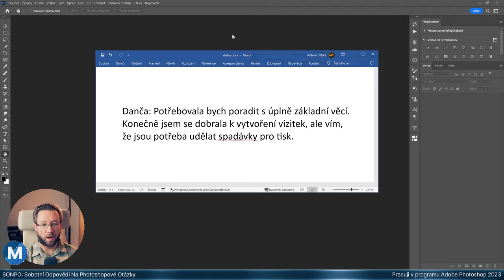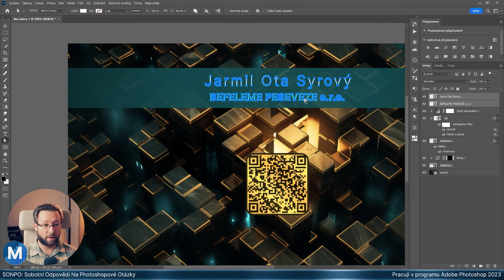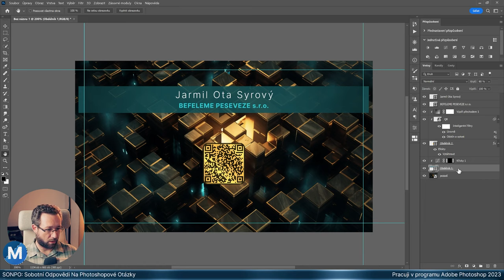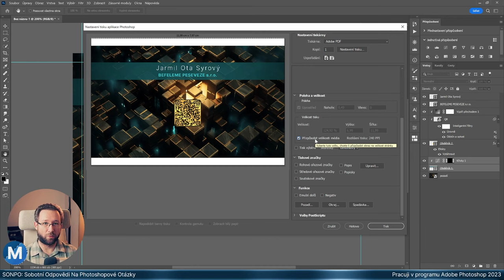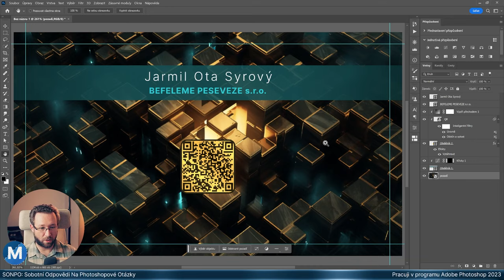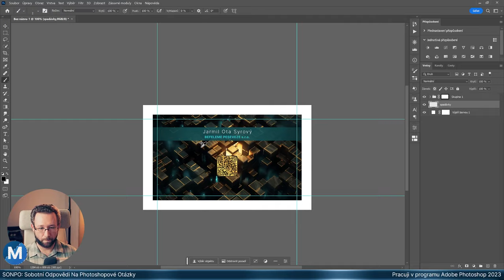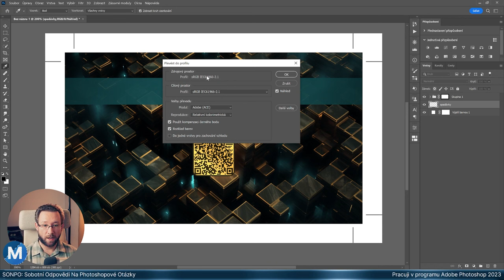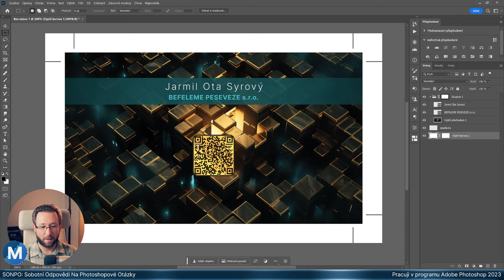SONPO 12: Příprava pro tisk (letáčky, plakáty, vizitky...) [Sobotní Odpovědi Na Photoshopové Otázky]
V tomto videu se dozvíte, jak připravit dokument Photoshopu pro tisk. Jak vyrobit ořezové značky (spadávky), jaké nastavení použít pro finální PDF, co si počít s použitými fonty atp.

Nemáte ještě nejnovější oficiální Photoshop? V tom případě tudy Doporučuji "Plán pro digitální fotografii".